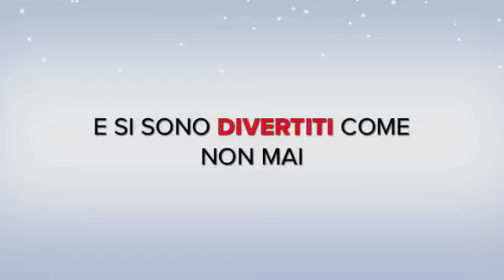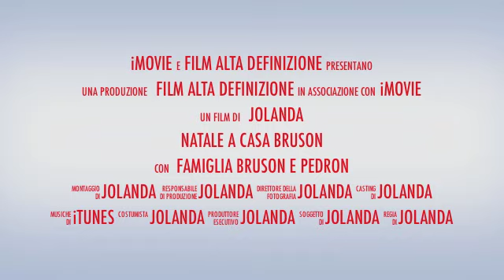Nuovo progetto 2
I cuccioli alle prese con i regali